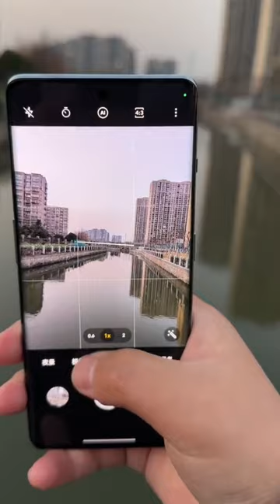OnePlus 11R Camera Zoom Test ⚡